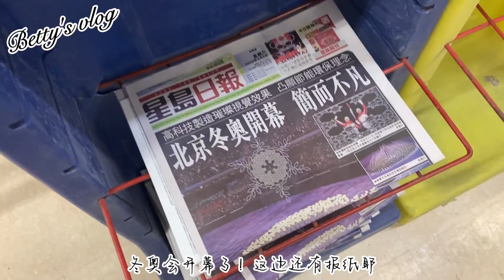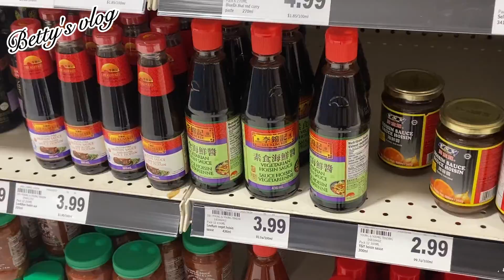Vlog ☦︎︎ # February 01 2022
# VLOG # Mississauga